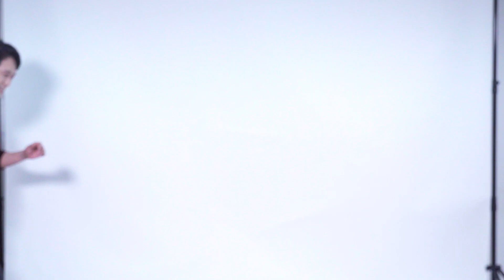지금까지 이런 훈련은 없었다? 20기갑여단의 최대 규모 혹한기 훈련!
바바족 여러부운~~~
군대 훈련하면 떠오르는 첫번째
유격훈련과 쌍벽을 이루는 훈련이 있다면 역시~~ 혹한기 훈련이겠죠.

20기갑여단에서 창설이래 최대 규모의 혹한기 훈련을 실시했다고 하는데요.
이름만 들어도 정말 추워지는 동네
홍천, 인제, 양구~~
추운 곳만 골라간건가요?

K1E1전차포 사격훈련부터 훈련장까지 도심 부대이동!
또 그밖에 어떤 훈련들을 펼쳤는지
투페이스! 가 현장에 다녀온
...것 처럼 생생히 설명해드립니다.^^